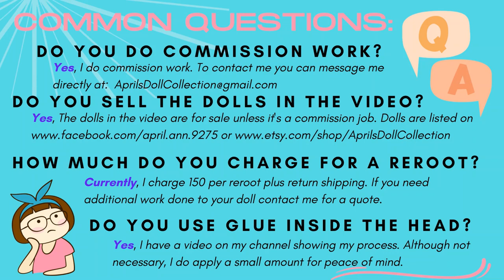Vintage Skipper Barbie Doll is 18! Repair Restoration Restore Reroot Repaint How to DIY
Vintage Skipper Barbie Doll is 18 now! Repair Restoration Restore Reroot Repaint How to DIY -She's finally growing up! Come watch me turn this vintage ordinary Skipper into a RARE One Of A Kind (OOAK) 18 year old Swirl Ponytail Skipper Doll! First I'll remove her old hair, reroot new hair and give her a new body and look! I give lots of tips and how to information throughout the video so be sure to watch from the beginning to the end!

Yes, I add a small amount of glue in the inside of the head to permanently secure the hair and lashes. And yes, I do spray the face with finishing sealer after I have completed the doll.

Here are links to supplies used in my videos:

Large Scissors
Tiny scissors from this kit
Curved Forceps
Hair Scrunchies
Reroot Glue
E6000 Glue
White Twist ties
Rubber bands for ponytails
Paint sealer
Long Needles
Paint Trays
Color Pencils
Soft Pastel sticks
Water Bottle
Hair clips
Micro Applicators

I buy the saran hair and rooting tool/needles from restoredoll.com or dollyhair.com